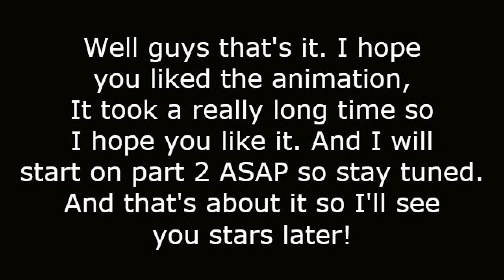Minecraft Animation - The Wither! - Part 1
Hello youtube, this is a 5 part animation to defeat the wither boss. It took a really long time so I hope you really like it and stay toon for part 2. So that's about it so I'll see you stars later!